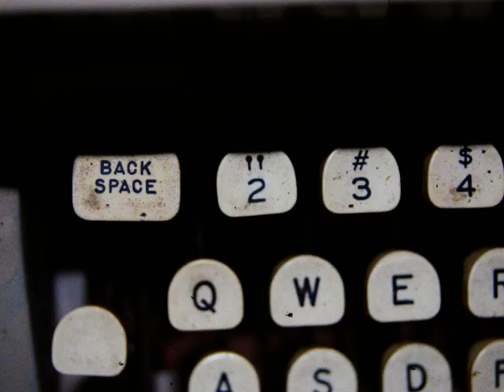Typewriter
All VJ Related Content released under Creative Commons.

For info and regular updates, visit

All content can be downloaded from our Vimeo Channel, given above. Share freely and Use freely.